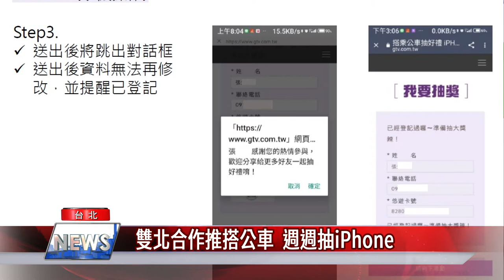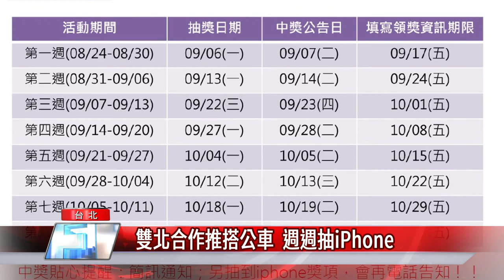抽獎 活動|雙北合作推搭公車 週週抽iPhone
搭公車還可以抽iPhone！台北市交通局與新北市交通局合作，推出「搭乘公車抽好禮，iPhone週週送給你」活動，只要使用悠遊卡，成功完成上下車刷卡1次，並於活動網站進行「台北通」會員資格確認，就可以獲得1次抽獎機會，刷越多抽獎機會越多。